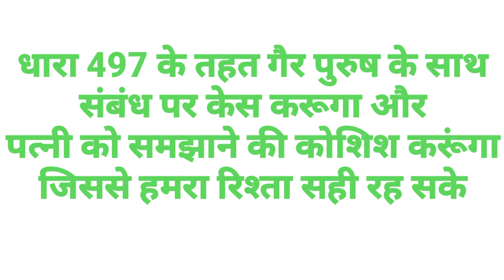में पूछा गया || कैंडिडेट का जवाब सुने